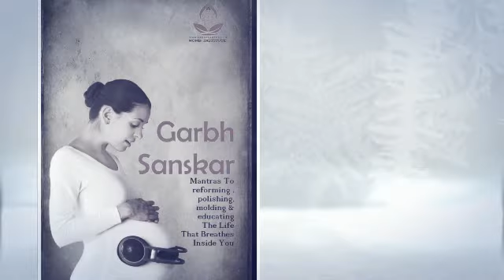Online garbhsanskar clasess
garbhsanskar

garbhsanskar book

garbhsanskar music

garbhsanskar classes

garbhsanskar marathi